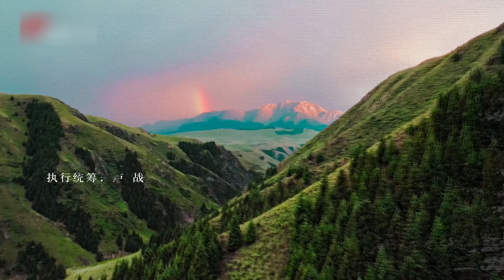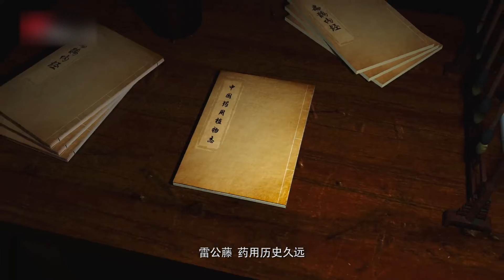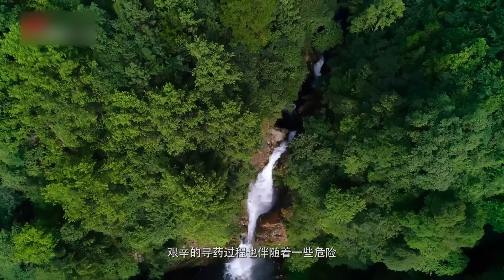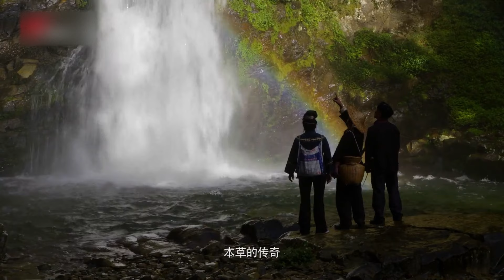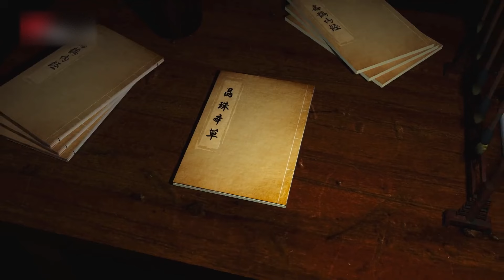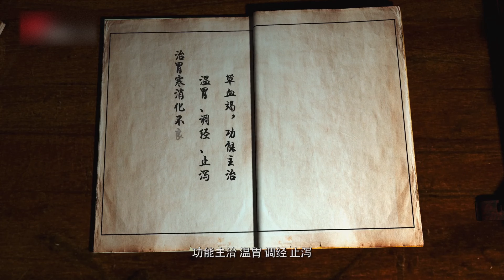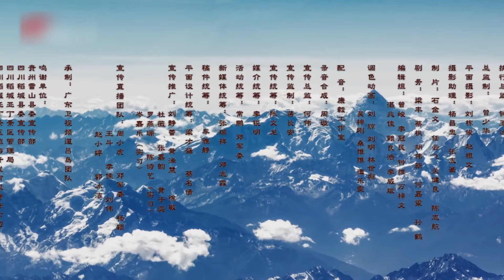跟着95年门巴族小伙，我们来到西藏林芝海拔4000米的冰川，翻山越岭，寻找深埋地下的草药【秘境神草第三季】